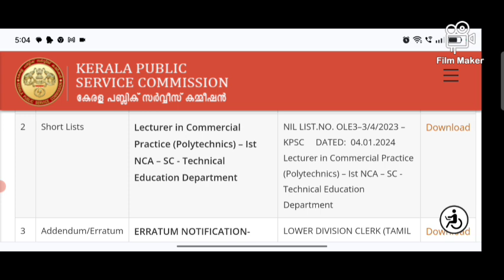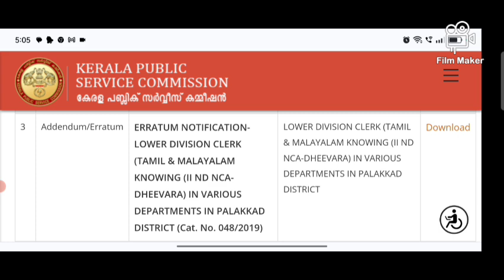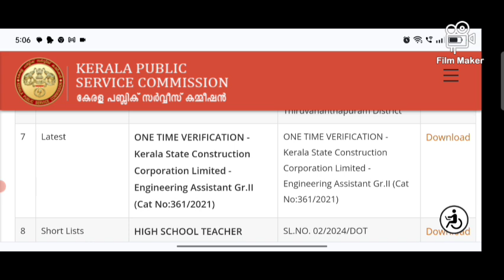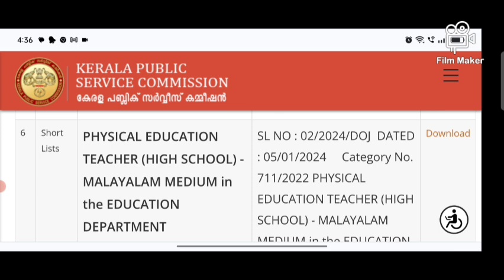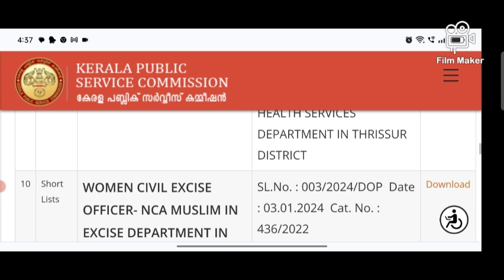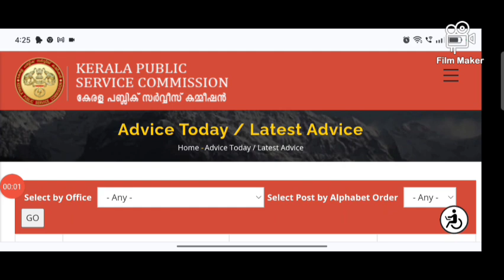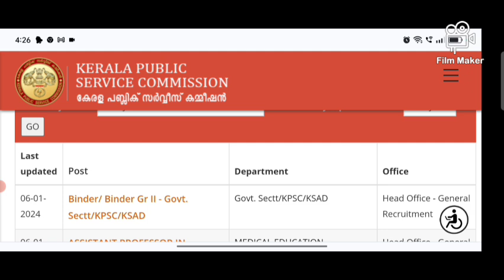P. S. C. UPDATES. 6/1/2024